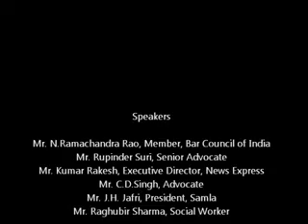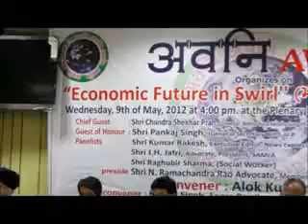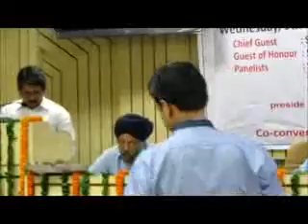AVNI'S SEMINAR ON ECONOMY OF INDIA IN SWIRL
AVNI organised a seminar about our economy is in swirl wherein distinguished and noted senior lawyers and other literate personnel addressed the seminar. For details watch the video. Courtesy : Prasanta Varma, Advocate Supreme Court of India,